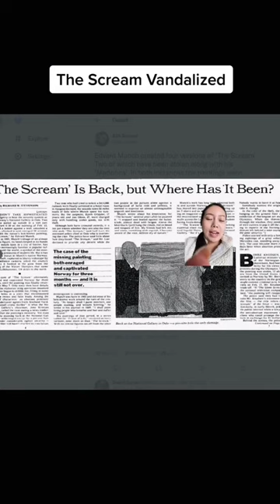The Scream vandalized